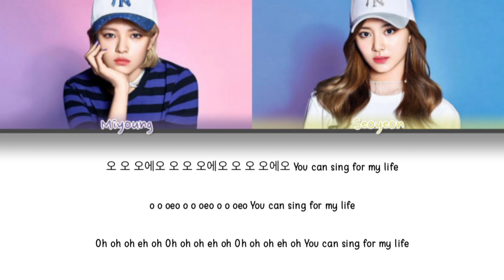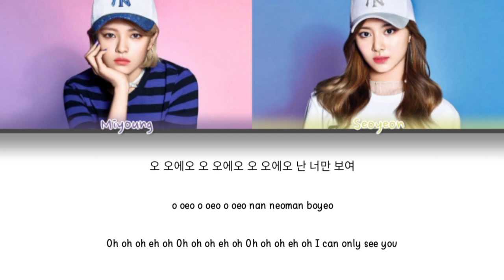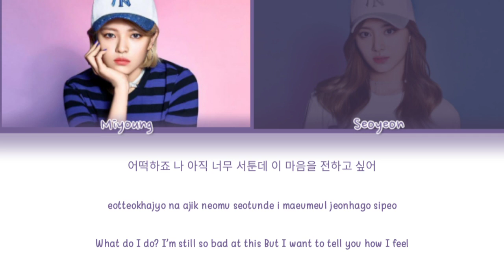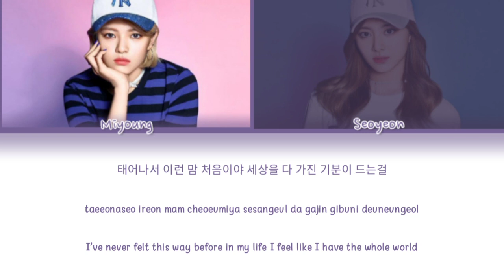PRIMROSE 프림로즈 '너만 보여 (I Can Only See You)' Lyric Video